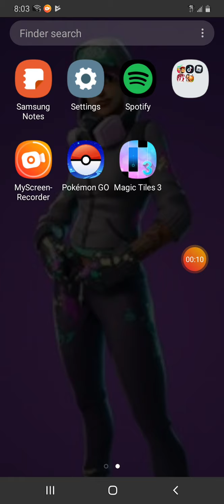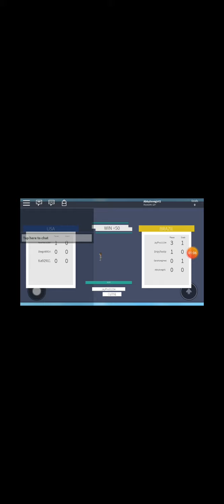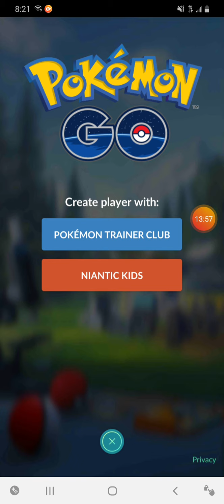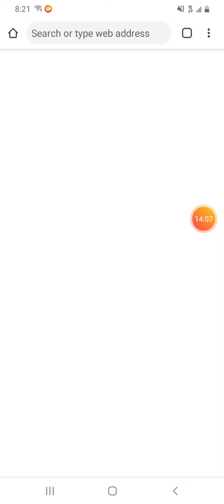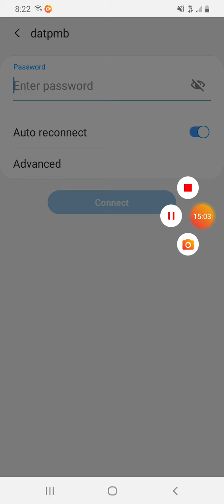First Gaming vid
May The Gamjng Be With You